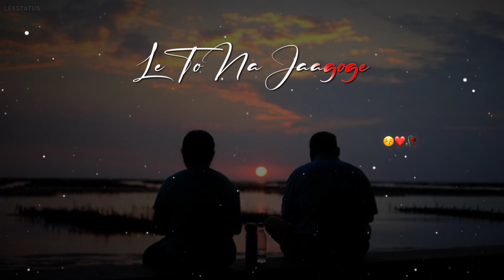🥀❤️ Itni Mohabbat Karta Hoon. Status💕 New WhatsApp status 💞LOVE 💞 Video Status (Nihal Tauro) Song,s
Ajit G CREATORS

Itni Mohabbat Karta Hoon Song Info:
Song: Itni Mohabbat Karta Hoon
Singer: Nihal Tauro
Lyrics: Azeem Shirazi
Director: Team Last Page SK
Music Label: Zee Music Company
Featuring: Hiba Nawab & Karan Jotwani
Release Date: 30th August 2022